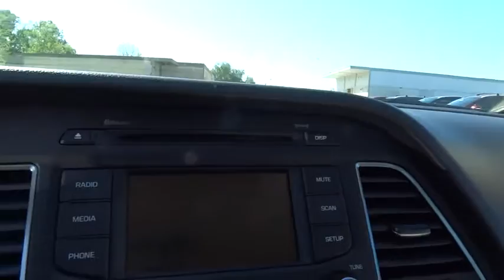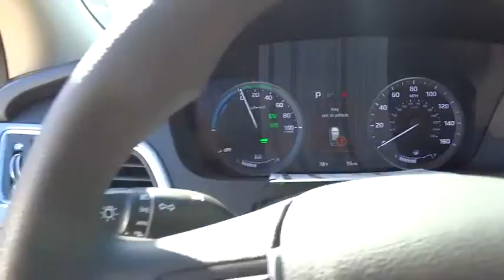2016 Hyundai Sonata Hybrid Orange County, Irvine, Laguna Niguel, Newport Beach, Mission Viejo. H8388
2016 Hyundai Sonata Hybrid

Allen Hyundai
28432 Camino Capistrano

Sonata Hybrid SE, 2.0L I4 DGI Hybrid DOHC 16V SULEV II, Graphite Blue Pearl, and Beige. Call and ask for details! Hurry and take advantage now!Who could say no to a truly fantastic car like this stunning 2016 Hyundai Sonata Hybrid? A great gas saver with a surprising amount of room for its size! Save some money and still have room to haul your things!Price includes: $2,000 - Retail Bonus Cash - West. Exp. 03/31, $500 - Spring Sales Cash Event. Exp. 03/31